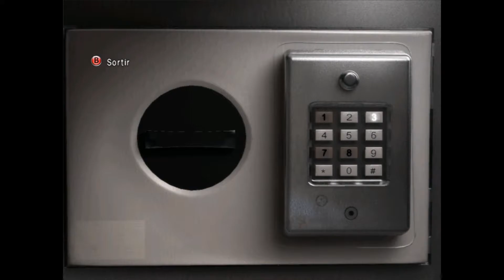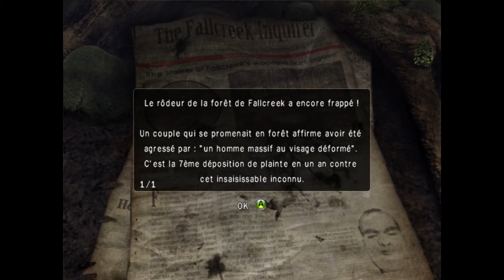(Let's Play) Obscure 2 - Ep. 1 | La confrérie Delta Thêta Gamma | FR [PC]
#1 - Let's Play / Walkthrough / Épopée / Direct Play de Obscure 2 sur PC.
On retrouve une nouvelle fois nos teenagers dans une nouvelle aventure. La suite direct du 1er jeu avec de nouveau personnage mais également les anciens au rendez-vous.